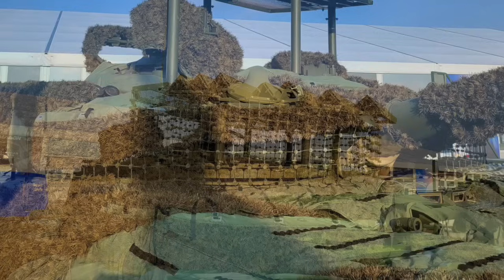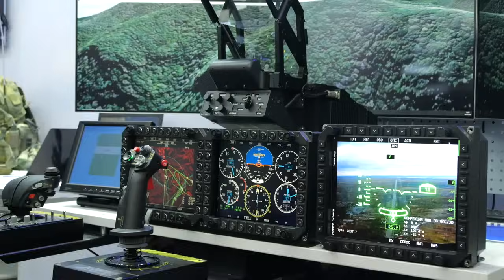SANGKAR PELINDUNG TANK DIPAMERKAN RUSIA DI AJANG ARMY-2023